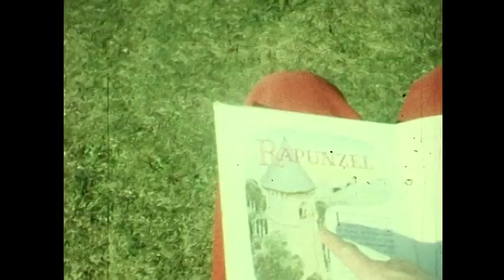NEVER SEEN BEFORE STD/SUPER 8 FOOTAGE - 1950s and 60s ENGLAND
Footage from the 50s and 60s postwar England.